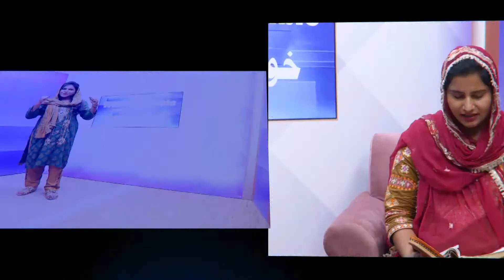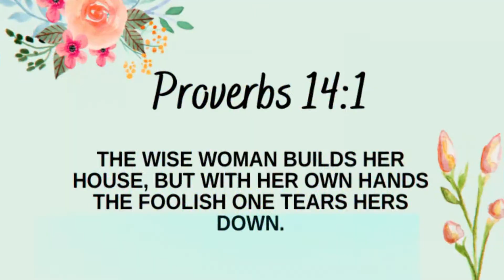Woman Of Bible with Sonya Andrew | Guest Sister Ashi | Episode 25 | Part 2 | 2023